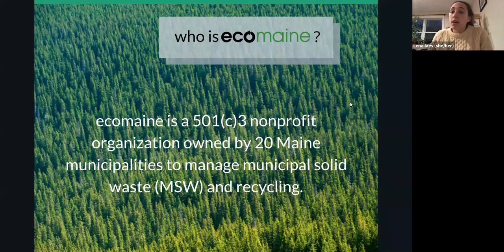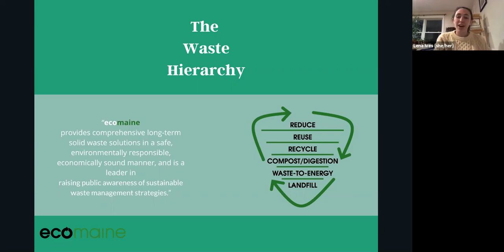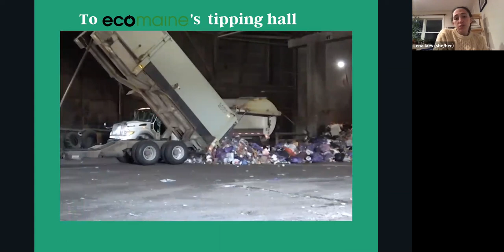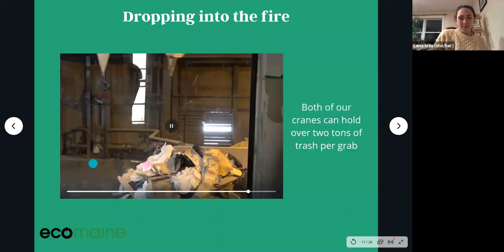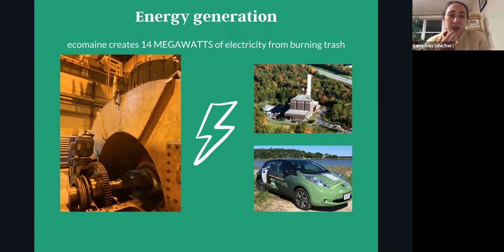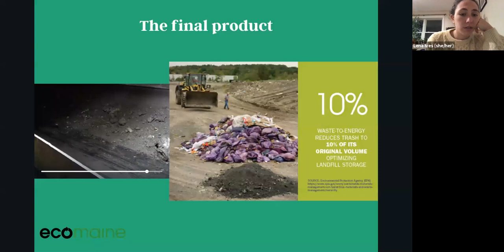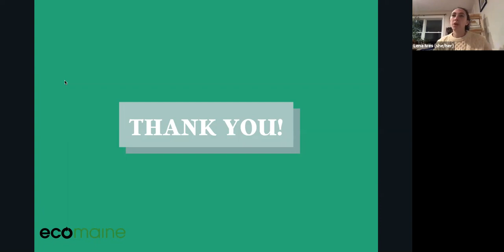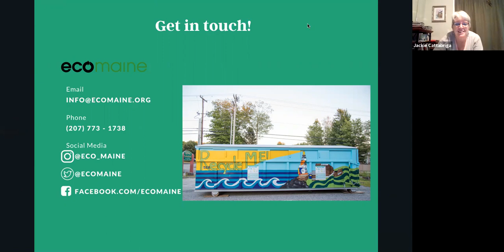There's No Such Thing as Away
ecomaine's Presentation to Gray-New Gloucester Adult Ed., 10/19/2020